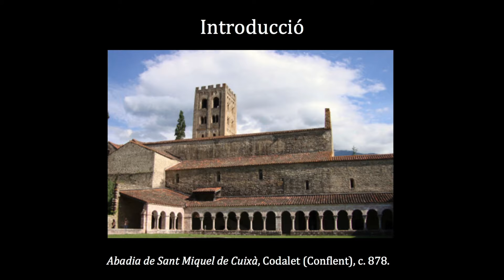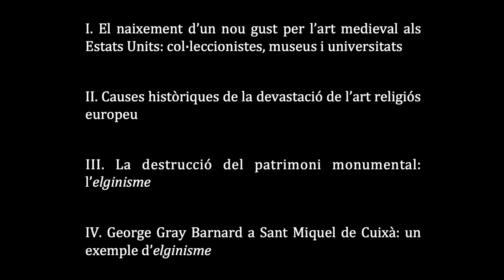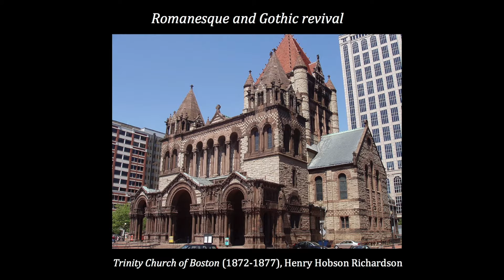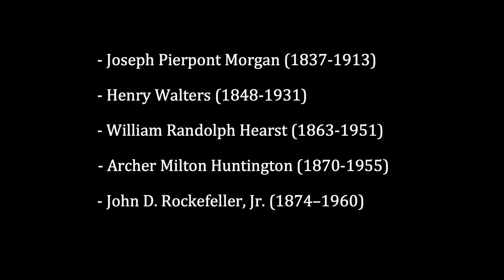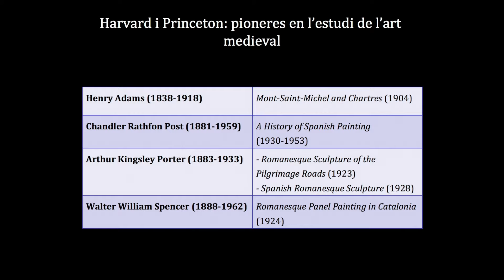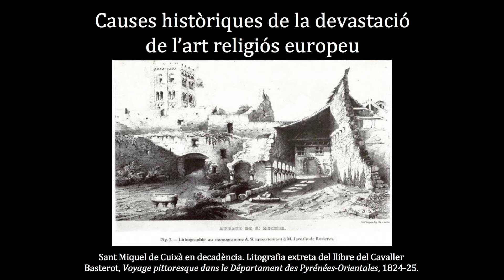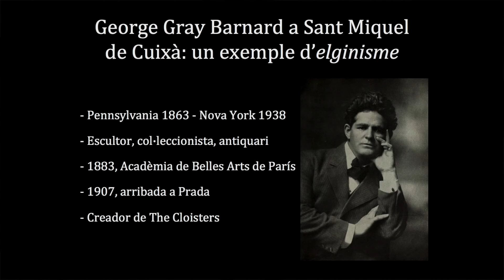Equip Junior de Recerca (Universitat de Barcelona): "El Claustre de Cuixà".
Rita de la Puente, Silvia Díaz, Paula Martín, Pol Vilalta
Equip  junior de recerca de la Universitat de Barcelona: “Cuixà als Cloisters de Nova York”.

Cicle de Seminaris celebrat a la Universitat de Barcelona el 3 de juny de 2015:

I. Col·leccions, exposicions i comerç de l’Art.
II. Recerca, transferència de coneixements i xarxes socials.

Institucions Participants:
Universitat de Barcelona
Museo Nacional del Prado
Museu del Castell de Peralada
Gobierno de España - Ministerio de Economía y Competitividad

Equipo  junior de investigación de la Universitat de Barcelona: “Cuixa en los Cloisters de Nueva York”.

Ciclo de Seminarios celebrado en la Universitat de Barcelona el 3 de Junio de 2015.
I. Colecciones, exposiciones y comercio del arte.

Instituciones Participantes:
Universitat de Barcelona

Junior research team of the Universitat de Barcelona: “Cuixà Cloisters in New York”.

Seminar Series held at the Universitat de Barcelona on June 3, 2015.
I. Collections, exhibitions and art trade.
II. Research, knowledge transfer and social networks.

Participating Institutions:
Universitat de Barcelona
Museo del Prado
Museu Castell de Peralada
Government of Spain - Ministry of Economy and Competitiveness